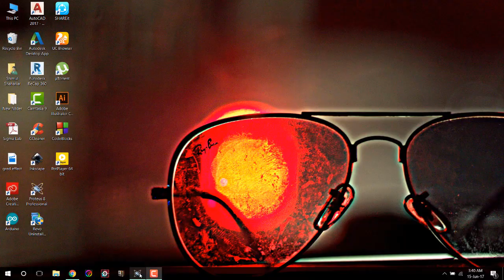How to add resistor in Proteus